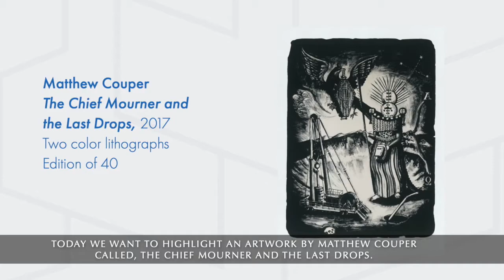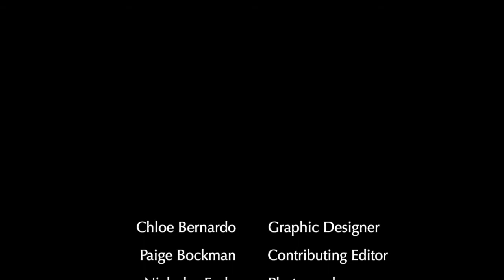Barrick Museum of Art Virtual Tour - Matthew Couper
At the Barrick Museum of Art we believe everyone deserves access to the arts. In order to provide arts experiences wherever you are, we invite you to join us on a virtual tour of Excerpts: Works from the Marjorie Barrick Museum of Art Collections.

In this video we will discuss an artwork by Matthew Couper called, The Chief Mourner and the Last Drops. Each week we will post a new work featured in the exhibition.